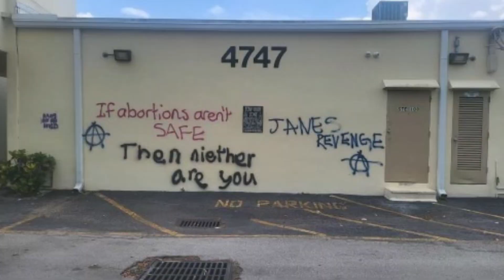Proud show episode 5: Roe V wade cult, July shooting and more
I am opening this comment section for arguments and no hate please this is a civilized discussion thank you :)

It Just Comes Natural · George Strait
It Just Comes Natural
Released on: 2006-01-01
Producer, Executive  Producer: Tony Brown
Producer, Executive  Producer: George Strait
Studio  Personnel, Recording  Engineer, Mix  Engineer: Chuck Ainlay
Studio  Personnel, Asst.  Recording  Engineer: Scott Kidd
Studio  Personnel, Asst.  Recording  Engineer: Casey Wood
Studio  Personnel, Recording  Engineer: Kyle Lehning
Studio  Personnel, Recording  Engineer: Todd Tidwell
Studio  Personnel, Assistant  Mixer: Jim Cooley
Unknown, Other: Brian David Willis
Studio  Personnel, Mastering  Engineer: Hank Williams
Unknown, Other: Bergen White
Unknown, Other: Carl Gorodetzky
A& R: James Stroud
A& R: Mike Owens
Associated  Performer, Drums: Eddie Bayers
Associated  Performer, Bass  Guitar: Glenn Worf
Associated  Performer, Acoustic  Guitar: Mac McAnally
Associated  Performer, Acoustic  Guitar: Steve Gibson
Associated  Performer, Electric  Guitar: Brent Mason
Associated  Performer, Fiddle: Stuart Duncan
Associated  Performer, Steel  Guitar: Paul Franklin
Associated  Performer, Background  Vocalist: Wes Hightower
Associated  Performer, Background  Vocalist: Marty Slayton
Unknown, Other: Matt Rollings
Unknown, Other: Steve Nathan
Composer  Lyricist: Marv Green
Composer  Lyricist: Jim Collins